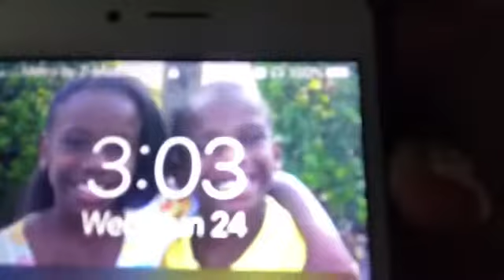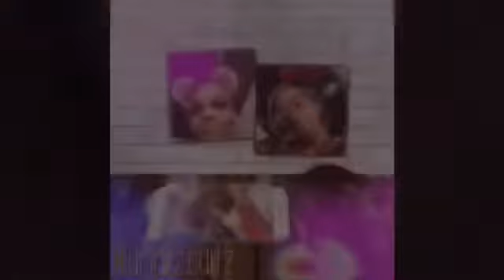24 hours in my closet challenge🤩🤪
I’m sorry it was so long you guys💕🥺 I honestly didn’t think it would be this long.
I hope you guys liked it tho. Also I apologize for not posting Friday and Monday, so that’s why I decided to post it today💙🦋😗